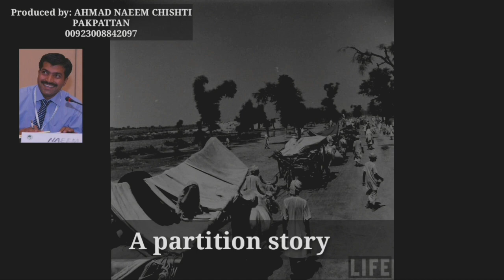Partition Story|Dewanwala (Minchinabad) Pakistan|Partition India 1947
Baba Allah Ditta lives in Dewanwala, a small village near Adda Feeder, Syed Ali, Gadhewal in Minchinabad tehsil of Bahwalnagar, Pakistan.
He recalls the pre-partition days here in these villages. The memories of partition 1947 are grim and painful.
We record these stories to preserve the oral history of partition. We also bridge the gap between Indian and Pakistani people by bringing the videos that show the shared heritage.